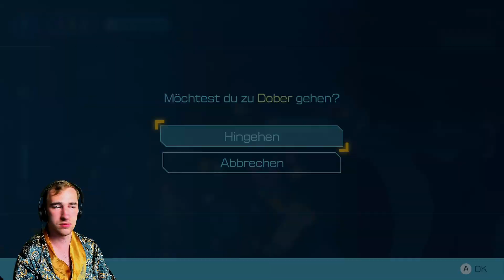Dober 🚀 Pikmin 4 Gameplay #74 [Deutsch][Blind][100%]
Über das Spiel:

Eine Gruppe Weltraumreisende ist auf einem eigentümlichen, abgelegenen Planeten gestrandet und wartet nun auf Rettung. Kannst du ihnen zu Hilfe eilen? Empfange ihr SOS-Signal und gehe auf Erkundungsreise in einer unerforschten Welt voller kurioser Kreaturen.
Zum Glück sind einige von ihnen freundlich! Das sind die Pikmin: tapfere kleine Helfer, die gemeinsam jedes noch so große Hindernis überwinden. Pflanze sie ein, führe sie zusammen und leite sie, um alle möglichen Herausforderungen zu bewältigen.
Erkunde weitläufige Gebiete und suche nach Schätzen, bekämpfe wilde Wesen, löse Rätsel und rette mithilfe deiner kleinen Gefährten die gestrandeten Weltraumreisenden.

Weitere Daten:

- Datum der Erstveröffentlichung: 21. Juli 2023
- Genres: Actionspiel, Adventure, Puzzlespiel, Echtzeit-Strategiespiel
- Plattform: Nintendo Switch
- Entwickler: Nintendo Entertainment Planning & Development
- Herausgeber: Nintendo, Nintendo of America
- Designer: Taku Matoba
- Modus: Mehrspieler